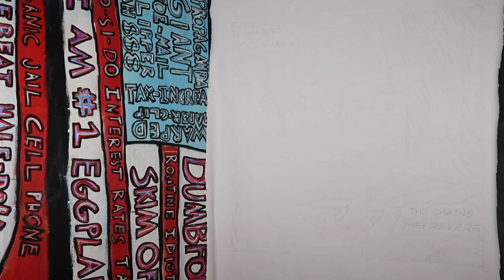Pop Art Painting - The Chains They Revere - Mandy Whorwal - Comic Art